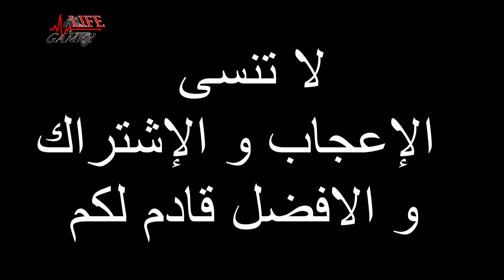April 2018 strategy العاب الاسترتجية لشهر ابريل القادم 2018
العاب الاسترتجية لشهر ابريل القادم 2018